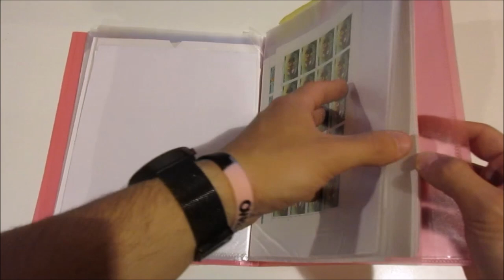Asta 43 - Lotto 1569 - San Marino 1962/2009 - Insieme di foglietti e minifogli nuovi MNH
San Marino 1962/2009 - Insieme di foglietti e minifogli nuovi MNH con 6 foglietti con codice a barre, del periodo, con alcune ripetizioni. Unificato € 580